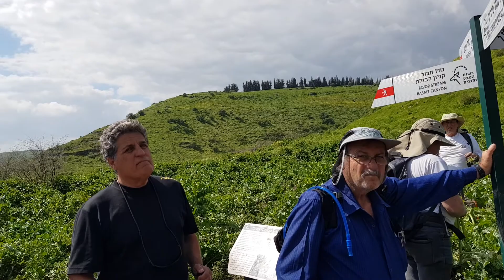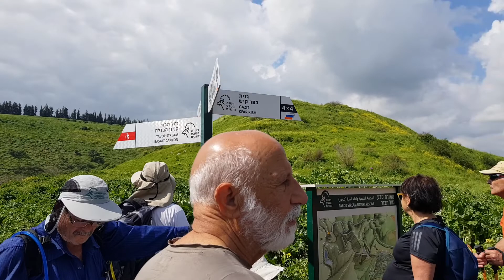שביל ישראל מקטע 23 260319 5